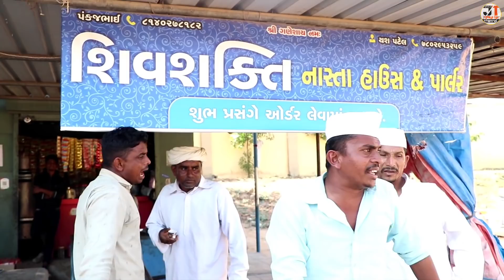મોમો-ભોણો હેડયા વાઘ પકડવા |વાઘે મચાવી દીધો ગામમાં હાહાકાર ભાગ-7| VAGHE MACHAVYO GAMMA HAHAKAR PART-7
સ્ટોરી:- જોગમાયા ટાઈગર ગ્રુપ અબાસણા
Director - Producer
Pintuji  (P.J) - Ranjitsingh  (Mejar)
જય માતાજી
જય જોગમાયા
જય આશાપુરા માતાજી